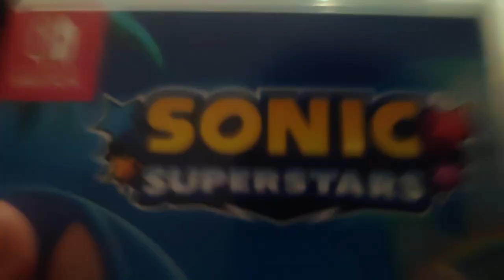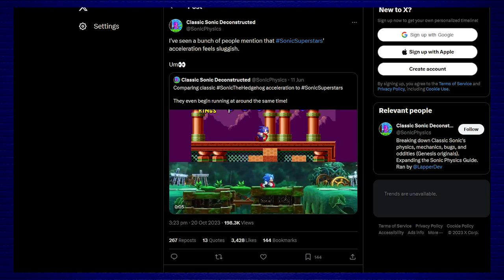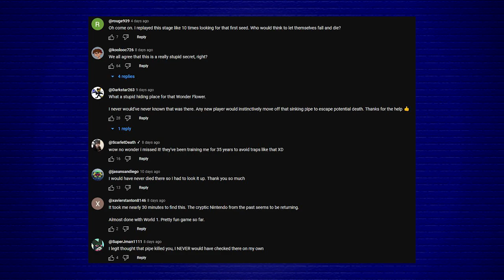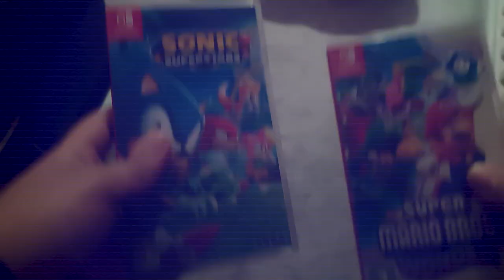Sonic Superstars & Mario Wonder: Poopy In One Hand, Pee Pee In The Other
Both of these 3 days apart, was a dream come true for a fan of both, and equally a nightmare. I'll be doing a double review in this video to unfold the best of Sonic Superstars, and the worst of Mario Wonder.

Chapters:
0:00 Sonic Superstars
19:59 Mario Wonder

Overworld Theme - Super Mario Bros. Wonder
Wonder (Dragon) - Super Mario Bros. Wonder
Wonder (Strange) - Super Mario Bros. Wonder
Shining Falls - Super Mario Bros. Wonder
Search Party - Super Mario Bros. Wonder
Athletic (Normal) - Super Mario Bros. Wonder
Break Time - Super Mario Bros. Wonder
Wonder (Normal) - Super Mario Bros. Wonder
Main Menu - CS:GO
Shining Falls Trial Theme - Super Mario Bros. Wonder
Wonder (Funny) - Super Mario Bros. Wonder
Wonder (Spikey Dance Number)
Badge Challenge - Super Mario Bros. Wonder
Fungi Mines (Underground) - Super Mario Bros. Wonder
Snow Theme - Super Mario Bros. Wonder
Bowser Battle (Phase 1) - Super Mario Bros. Wonder
Jump! Jump! Jump! - Super Mario Bros. Wonder

Central City - Sonic Chronicles and The Dark Brotherhood